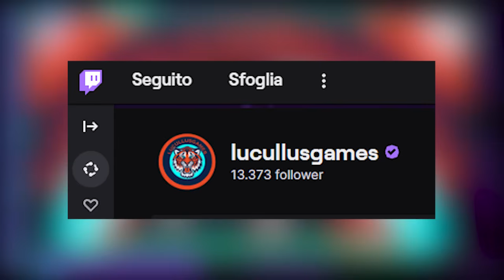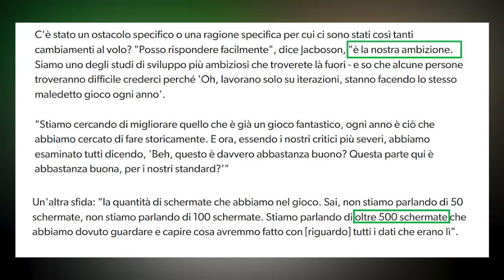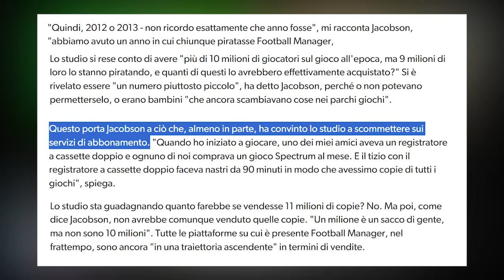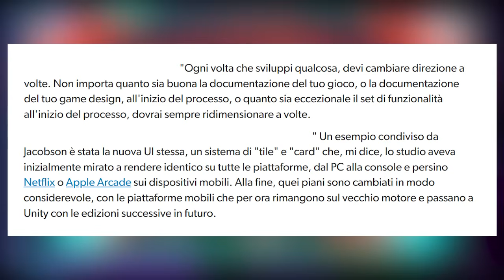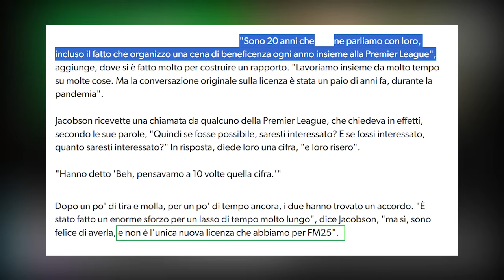NEWS ESCLUSIVE SU FM25 CON IL CAPO DELLA RICERCA DI FM PANOZ | FM TALK Ep 4 SU FOOTBALL MANAGER 25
Diverse news in esclusiva su Football Manager 25 con il Capo della Ricerca di Football Manager in Italia, oltre a una chiacchierata sullo status di fm25

💜 Tutti i giorni mi trovi in live su TWITCH
- dal lunedì al venerdì dalle 18
- sabato e domenica dalle 17

⭐️ NON PERDERTI LE PLAYLIST DEL CANALE YOUTUBE ⭐️

🎉About LUCULLUSGAMES
Sono un ex Arbitro di Calcio che si approccia a Football Manager come se stesse dinanzi a un gioco competitivo, difatti il mio core sono le challenge.
Il mio obiettivo è andare sempre più a fondo sia sulla componente tattica (creo moduli super efficaci dal 2019, apprezzati dalla community di FM) che sulle funzionalità che offre il gioco (creo Guide e Tutorial per migliorare le carriere dei neofiti e dei veterani).
Ho messo diversi record internazionali su FM: primo italiano a vincere il Journeyman, primo creator mondiale a vincere in live da neopromosso la Premier League (vado sempre in live su Twitch ogni giorno).

COMPUTER SPECS

🔴 PC DA GIOCO:
- Case: Corsair Obsidian Series 750D
- Mobo: ASUS TUF GAMING H470-PRO
- Cpu: i7 10700k
- Dissy: Be Quiet Dark Rock pro 3
- Vga: Nvidia RTX 4070
- Ram: 32 gb ram ddr4
- Ssd M2: 2tb Samsung 990 pro
- Mic: Rode NT-Usb
- WebCam: Elgato FaceCam
- Tastiera: Logitech K850
- Mouse: m720 triathlon Logitech
- Sedia: Trust Gxt 705 Ryon
- Amplificatore: Yamaha A-S701
- Casse: Kef R300
- Cuffie: Sennheiser hd 450se
- Monitor: MSI Optix G242